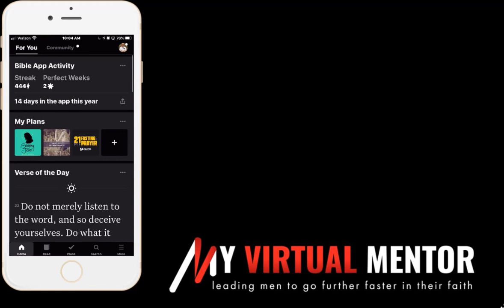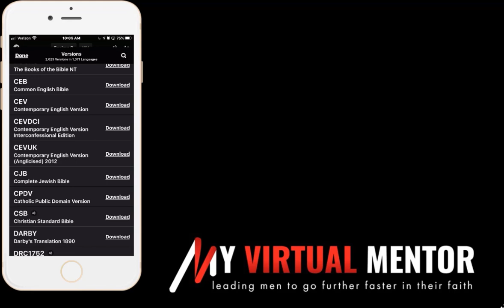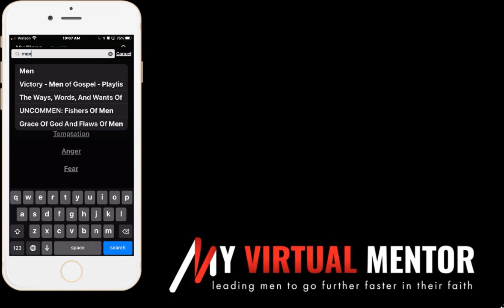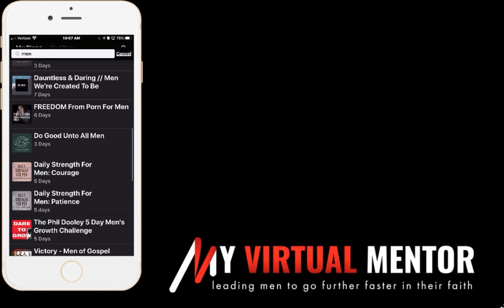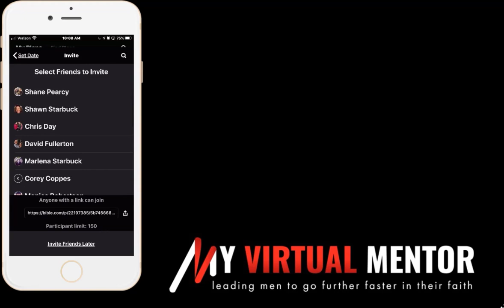Discover hundreds of FREE, shareable Bible studies that take only a few minutes per day.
RESOURCE TYPE
App

OVERVIEW
YouVersion provides one of the most effective ways to engage with other men in the Bible.